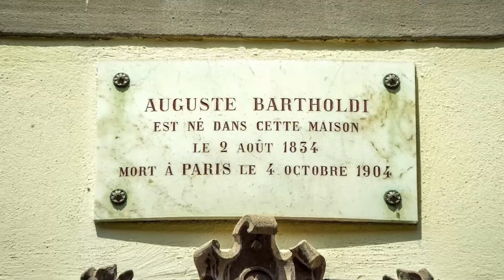Journey to Paris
The Summer Olympics in France are now just 16 days away. And one of America's most famous torchbearers was created by a Frenchman.